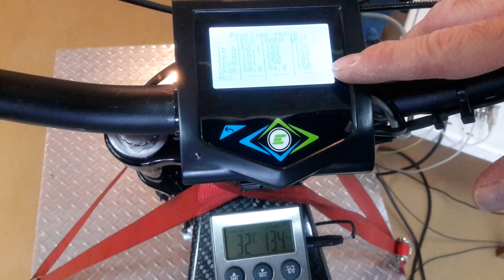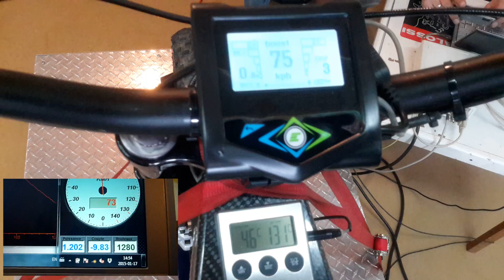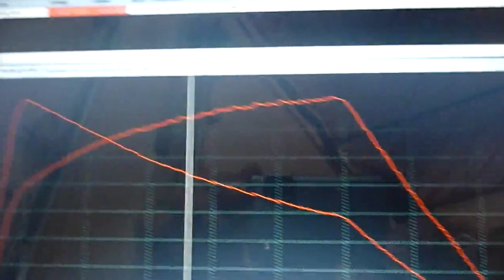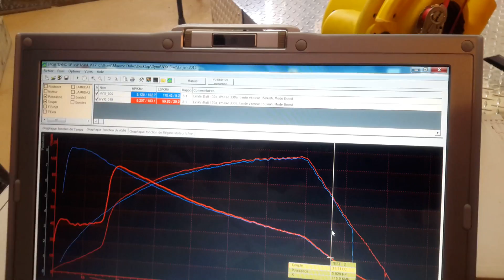NYX 2015 | DYNO TEST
Total torque was 120 lb-ft and 10.5hp

NOTE that we forgot to correct the negative torque and power(hp) from the friction of the dyno and wheel( calibration) so the dyno was pessimistic by about 20% on the torque and power